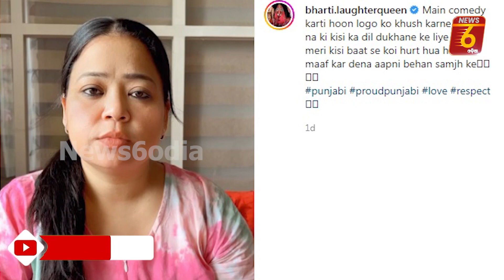ଦାଢ଼ି-ନିଶ କମେନ୍ଟକୁ ନେଇ ତାତିଲେ ଶିଖ ସମ୍ପ୍ରଦାୟ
କ୍ଷମା_ମାଗିଲେ_କମେଡି_କୁଇନ | ଦାଢ଼ି-ନିଶ କମେନ୍ଟକୁ ନେଇ ତାତିଲେ ଶିଖ ସମ୍ପ୍ରଦାୟ ସେପଟେ ସୋସିଆଲ ମିଡିଆରେ କ୍ଷମା ମାଗିଲେ କମେଡି କୁଇନ ଭାରତୀ ସିଂ